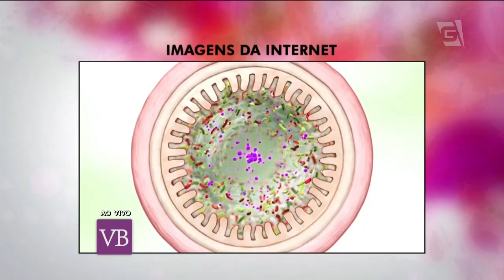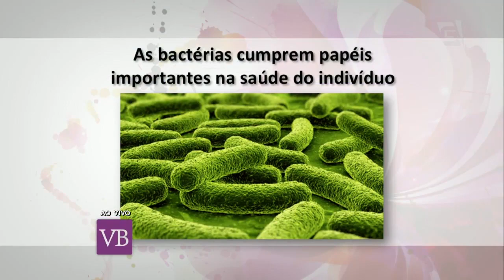Você Bonita - Probióticos: conheça os seus benefícios (19/11/15)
Saiba mais sobre probióticos e prebióticos e como eles funcionam em nosso organismo com o farmacêutico naturopata Jamar Tejada.

Facebook.com/vocebonitatv